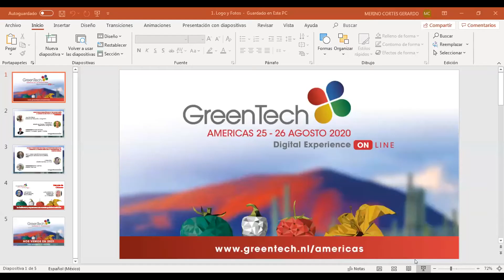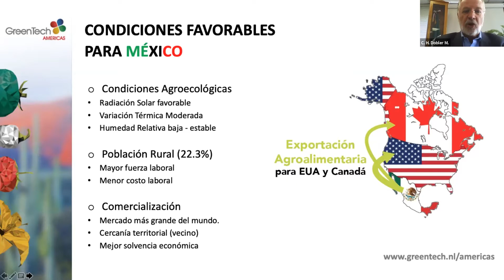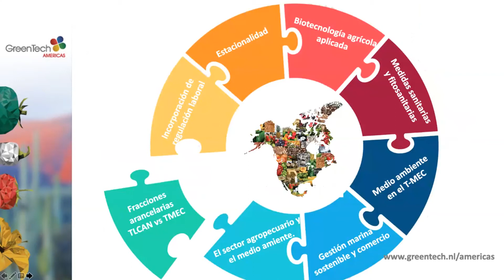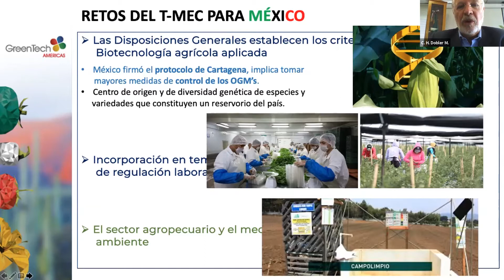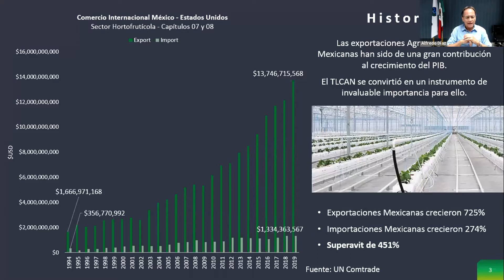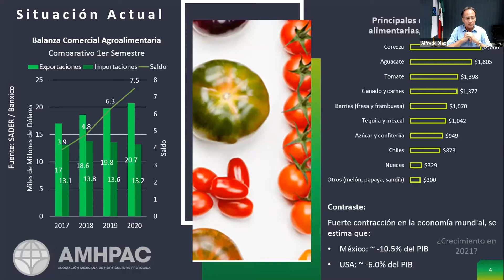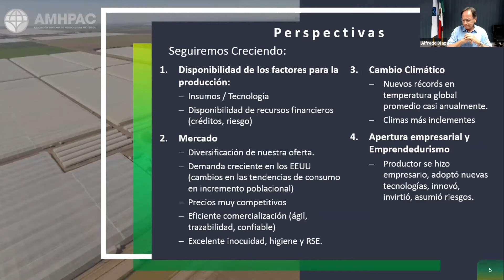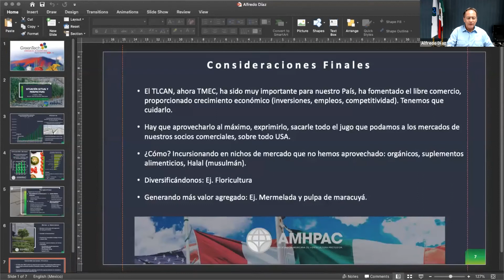T-MEC: Facilitador de nuevas oportunidades para acelerar la integración de la horticultura.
En el GreenTech Americas Digital, Alfredo Díaz Belmontes, Director General de la AMHPAC  desarrolló este tema, durante el que habló de:
1. Situación de la Horticultura Protegida antes y después del T-MEC.
2. Perspectiva de la Horticultura Protegida Mexicana: Consideraciones, recomendaciones y propuestas.